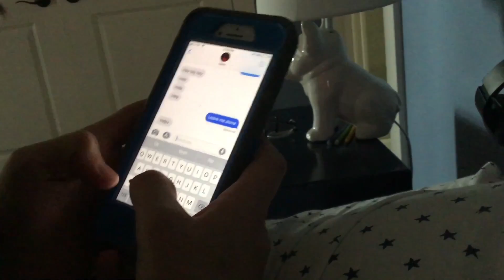Deadpool (Official Films2027 Fanfilm)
The first film had an audio error here is the fixed version.